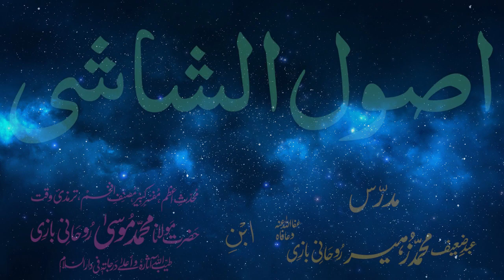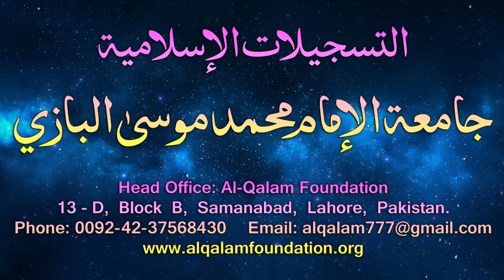Usul-e-Shashi Dars - 109 - page - 088 - by Maulana Muhammad Zuhair Albazi - 11/07/2006